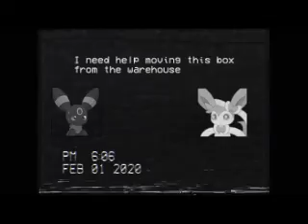eeveelution catalog teaser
eeveelution squad and mandela catalog, what a stupid idea